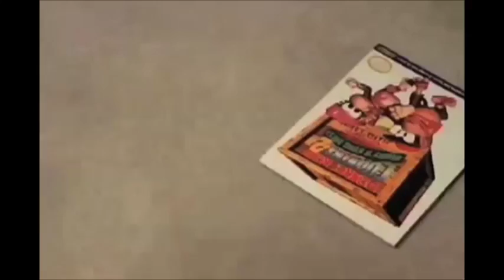Game Dude's "Bubsy Series Review" video (Chipmunk/Fast Version)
This is my 171st Making Fun of YouTube Trolls video where I speeded up even more of Game Dude's abysmal videos by speeding up his review on the short-lived Bubsy series.